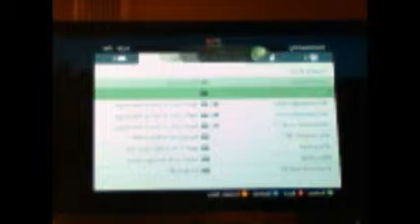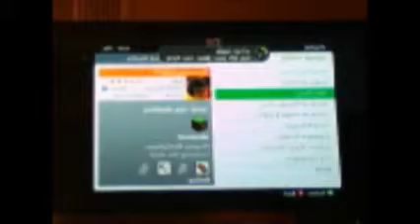xTrueHunters town. Yolotopia